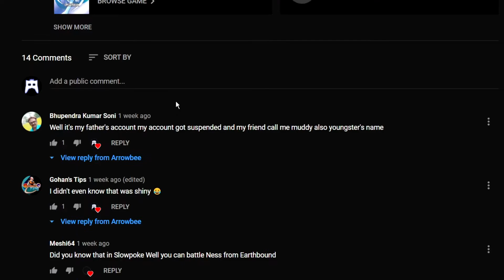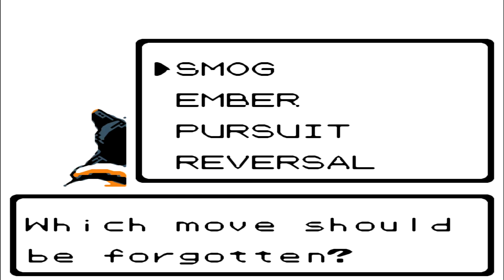BUGSY! - Pokemon Crystal Clear (GBC ROM 2021 HACK) - #4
BUGSY! - Pokemon Crystal Clear (GBC ROM 2021 HACK) - #4: Is our FOURTH part of Pokemon Crystal Clear. We battle against Bugsy and his/her Scyther. This Rom is one of the best GBC rom Hack I ever experienced. It is not your daily Pokemon Gold, Pokemon Silver or Pokemon Crystal Rom. It's like the one rom that was missing and everything is customable from the very beginning. Even the region! So great! From customable rival, region, music, starter. like EVERYTHING! You must try this rom for yourself.

You can Download and Play it for yourself! Thank you ShockSlayer for this AWESOME Hack Rom of Pokemon Crystal.

Let's Go Pokemon Crystal Clear!

This Pokemon Crystal Clear Hack Rom 2020 can be downloaded

This video was inspired by Stream Schene, Gohan's Poketips, Ishrak's Poketips, Chizzy, Purple Rodri, Chuggaaconroy, Mah-Dry-Bread, PaPaSea and MandJTV.

                             "My Play, Your View, Our Story!"

I appreciate each and one of you. I cannot do this without you all!

I'll catch one or another in the next part!

-ArrowBee!